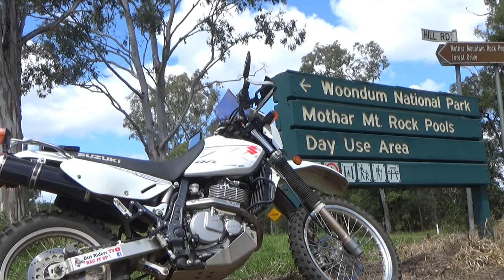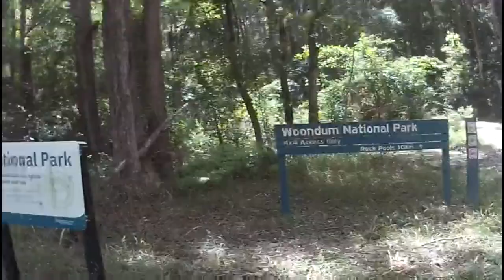Mothar Mountain Rock pools exploration.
G,day Ratbags in this video I take a quick spin on a local forest track.
it has a lot of great views ,challenges making for a quick little workout.

What's your favourite type of track to ride ?

let us know below in the comments and we can try to track some down.